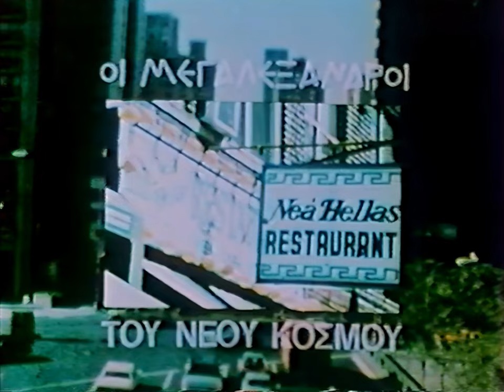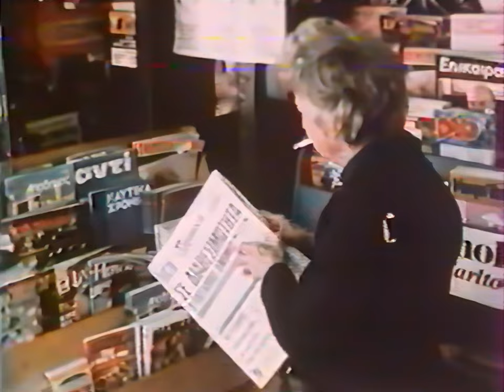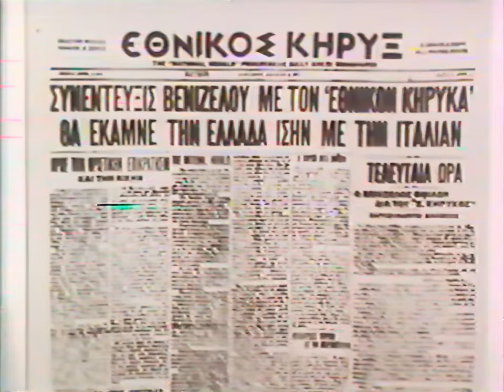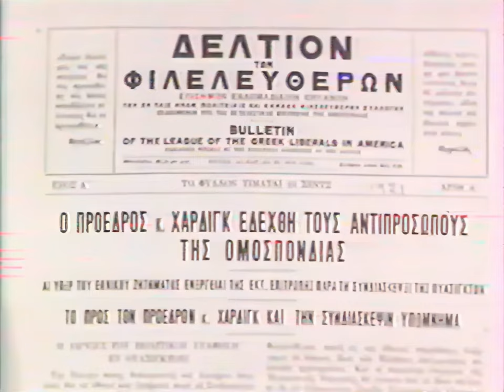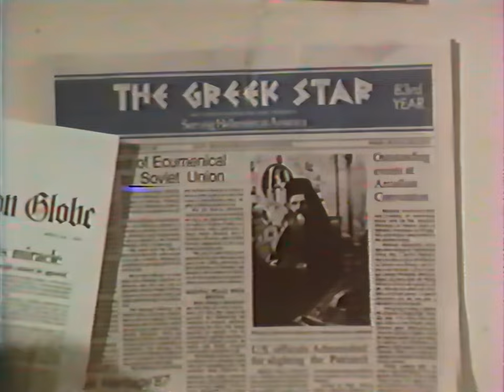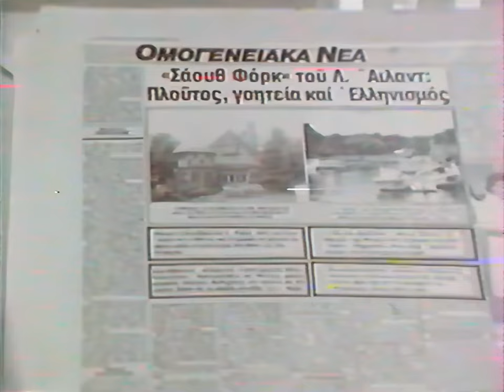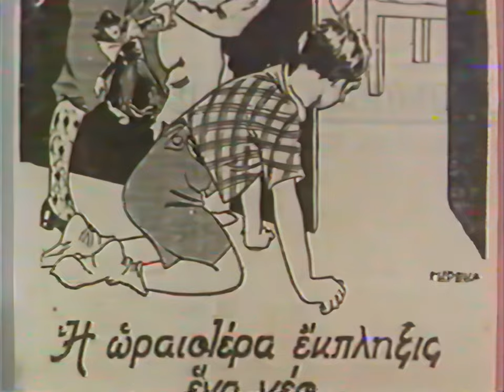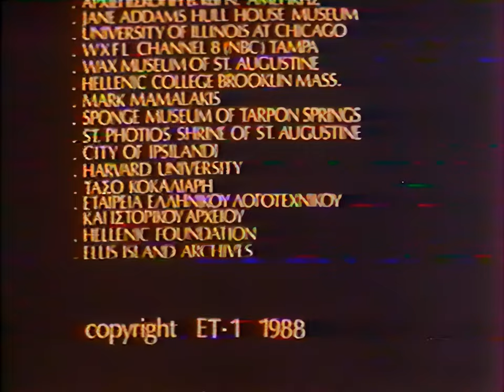1988 - IMMIGRANT PRESS/MEDIA: ET-1 - COURTESY OF EVANGELOS SOROGAS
"OI MEGALEXANDROI TOY NEOY KOSMOY" - A SERIES ABOUT THE GREEK AND CYPRIOT AMERICAN COMMUNITIES
PRODUCED BY THE GREEK NATIONAL TV ET-1

THE VIDEOS WERE DONATED TO HAP IN THE FORM OF CD's AND THEN WERE DIGITIZED BY HAP